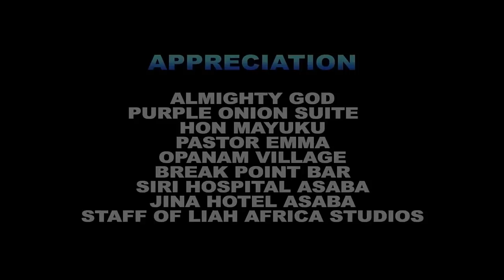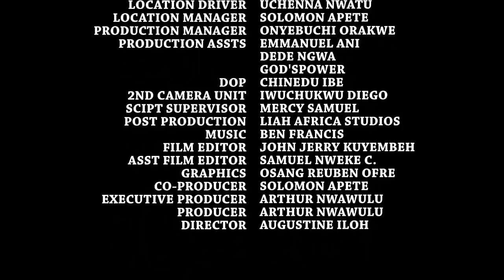The Arrogant Madam & The Humble Chef - Destiny Etiko & Flashboyy 2021 Latest Nigerian Movie